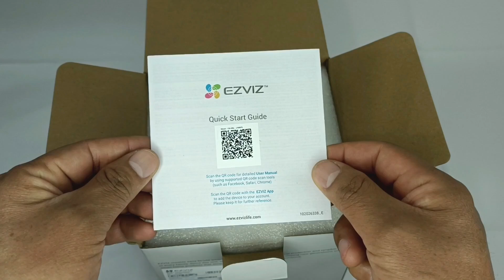EZVIZ H8C-Cámara para Exteriores 360-¡Unboxing, Review, Pruebas!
Hacemos un Unboxing para mostrarte que trae este modelo de cámara, y te explico que función tiene cada uno de los accesorios que encontramos en su caja.